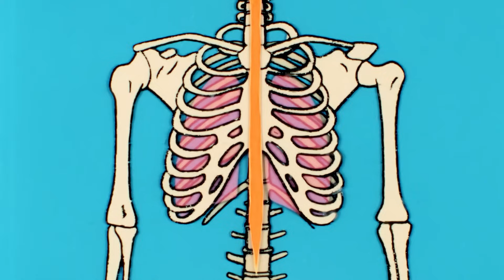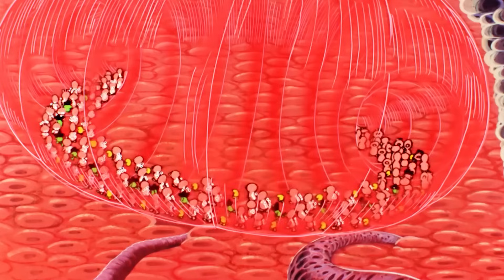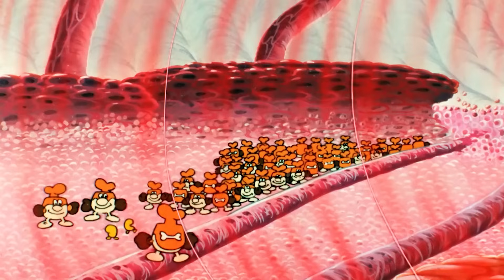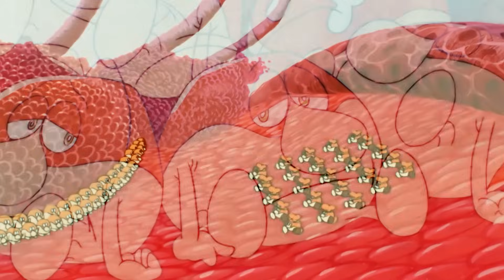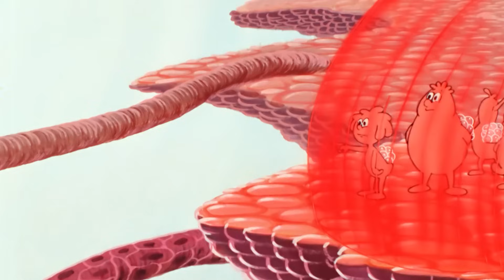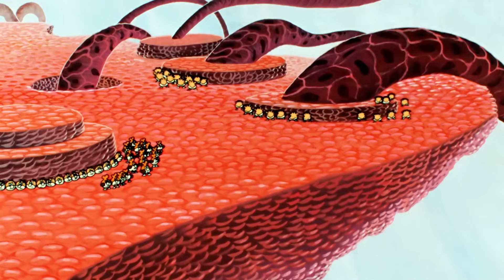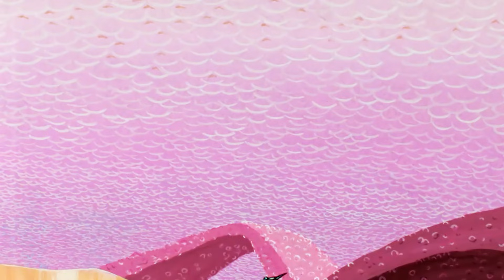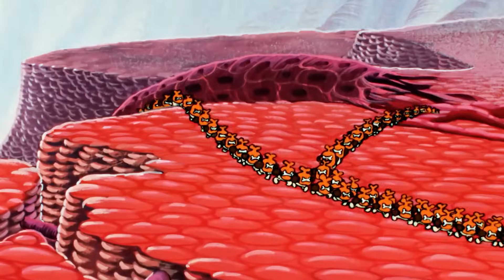Bylo Sobie... Zycie 🌱 Szkielet 🦴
Cóż za piękna architektura wspiera i chroni nasze narządy! Jednak najmniejsze złamanie wyrządzi znaczne szkody. Krew i komórki mają wtedy wiele pracy, by wszystko naprawić.

Oficjalny kanał wszystkich serii "Dawno, dawno temu..." !
Śledź przygody Maestro, słynnego bohatera z długą białą brodą, który przedstawi Ci Człowieka, Kosmos, Życie, Amerykę, Odkrywców, Odkrywców, Naszą Ziemię i Solar Impulse...